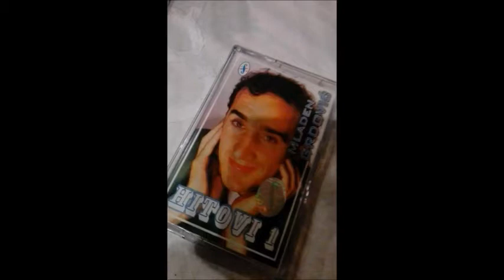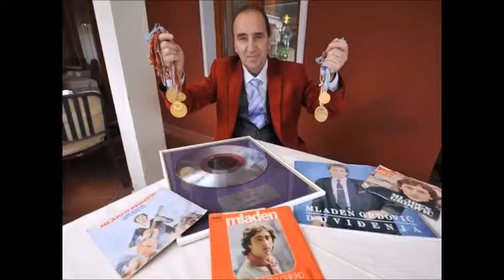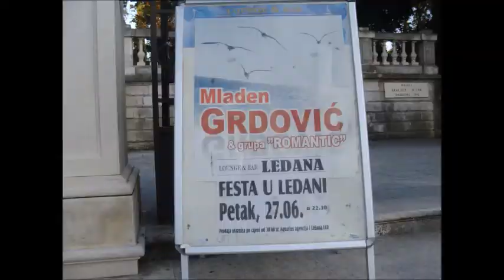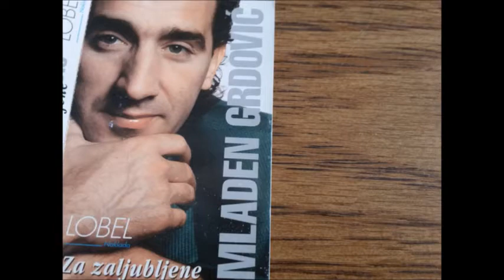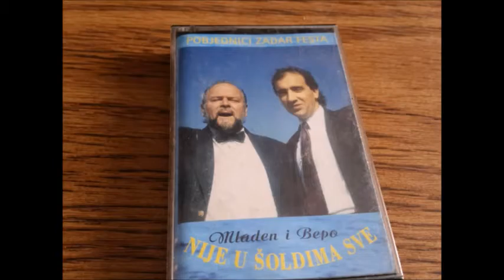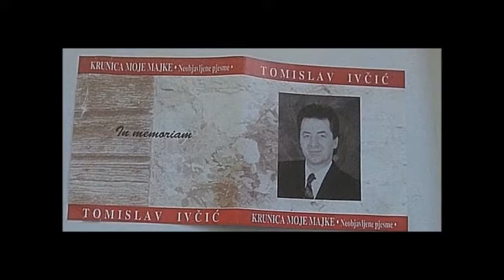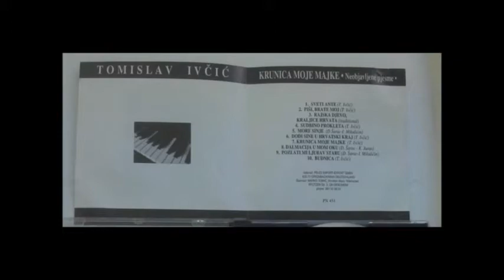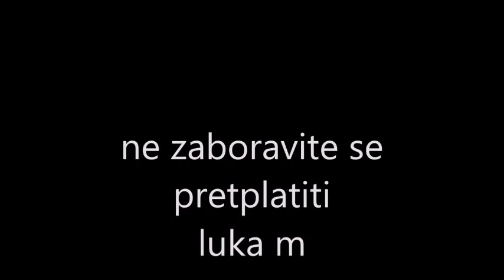BEST OF TOMISLAV IVCIC & MLADEN GRDOVIC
➤ Pretplatite se na mene kako bi mi pomogli da dodem 3,000 subscribers

➤ Donirajte ovdje